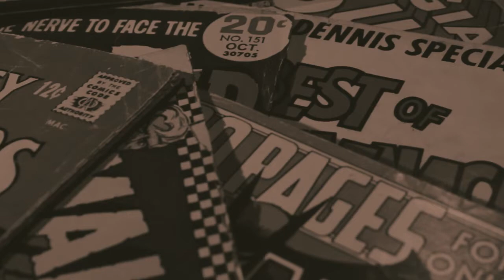Jamar Nicholas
Jamar Nicholas is in the house! And we couldn't be happier to have him. Creator of the hit kids' graphic novel, Leon: Protector of the Playground, Jamar kickstarted his cartooning career in 1997 with the self-published Jamar Chronicles. Following his creation of the webcomic Detective Boogaloo: Hip-Hop Cop, Jamar became an editorial cartoonist for the Philadelphia Tribune. His most acclaimed work may be his graphic novel adaptation of Geoffrey Canada's memoir Fist, Stick, Knife, Gun, which won several awards. Now, through a partnership with Scholastic, Leon is getting his own new series of graphic novels, starting with Leon the Extraordinary next week.  All that, and he also teaches!

You can follow Jamar on Twitter @jamarnicholas and on Instagram @jamar_nicholas_cartoonist. And you should go buy Leon the Extraordinary on October 4!

Looking for more ways to express your undying DBB love and devotion?